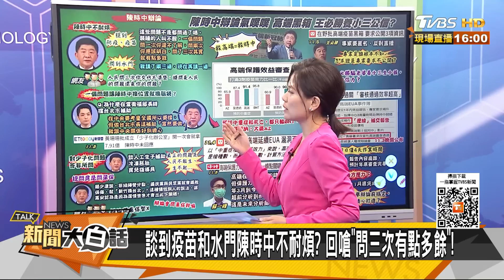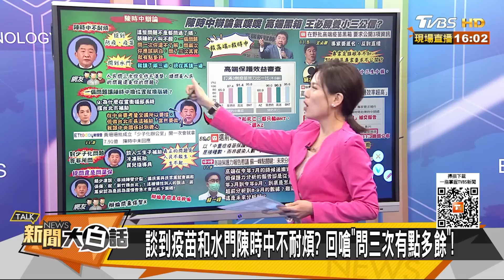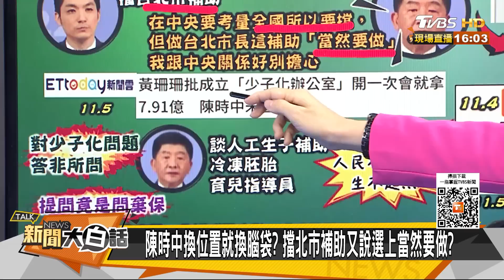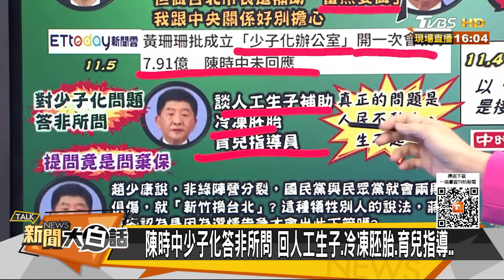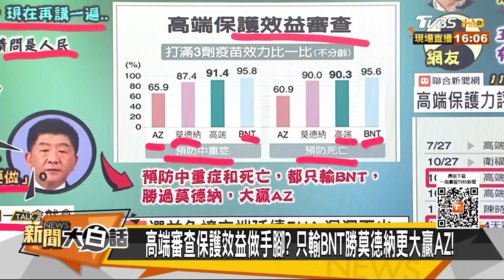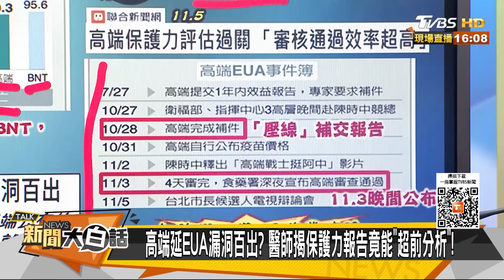網嘲陳時中辯論問棄保智X 被問疫苗回都問過了現原形 新聞大白話 20221105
本集來賓：施正鋒、謝寒冰、黃暐瀚